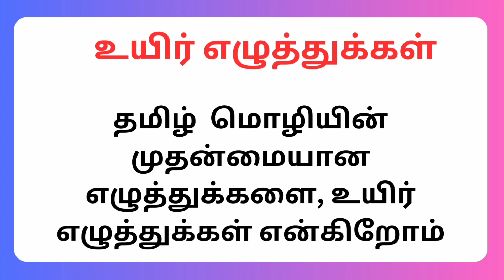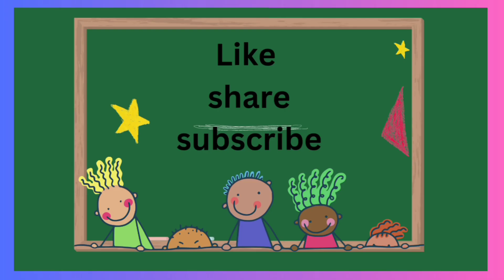உயிர் எழுத்துக்கள் - அஆஇஈ....- tamil uyirezhuthukal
In this video kids and children can easily learn tamil uyir eluthukal by using pictures or flashcards.